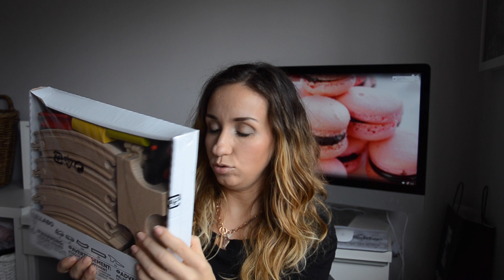HOME DECOR IKEA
Kochani
ja wciaz nie moge sie zadowolic ikea i za kazdym razem jak tylko mam okazje to szaleje jak dzieciaczek w tym sklepie. Kolejne zakupy troche dekoracji:) Zapraszam jesli jestescie ciekawi co tym razem znalazlam